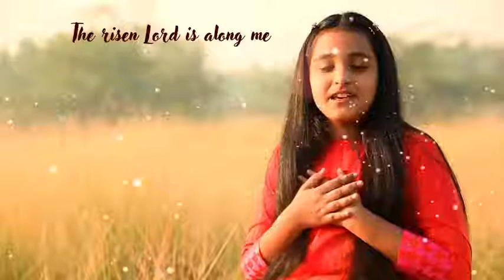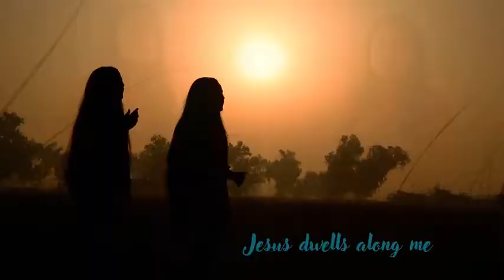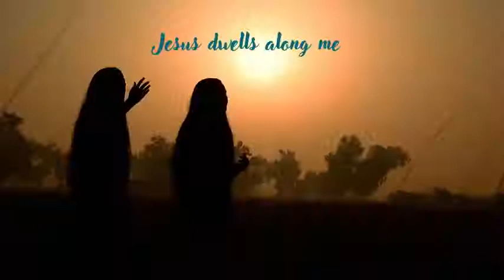Yesu Mere Naal Naal Rehnda Hai by AGAPE SISTERS